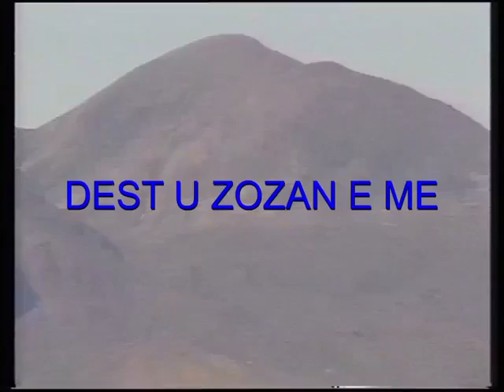SARIBAŞAK ZELDER nostaji zamanı